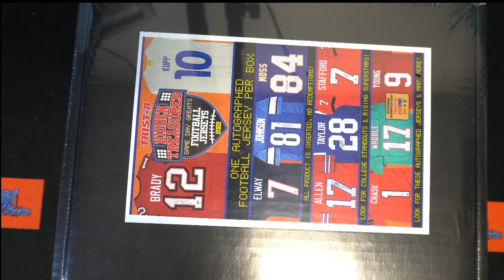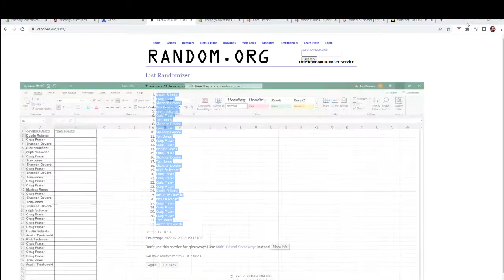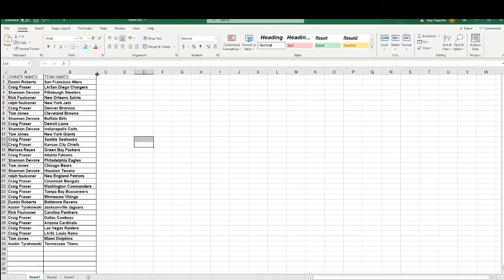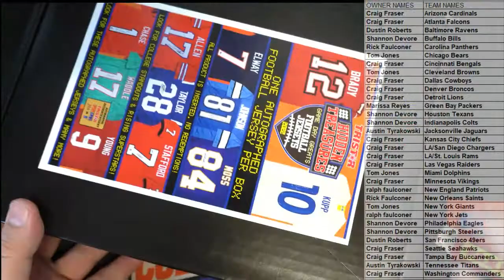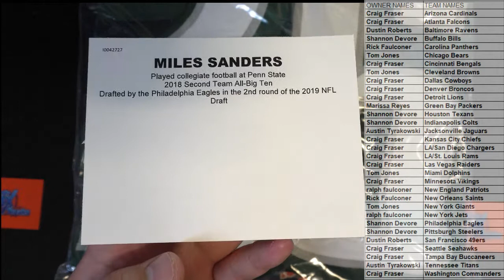2020 Tristar Hidden Treasures Game Day Greats Jerseys Series 3 Football ID 21TRISGDGFB104